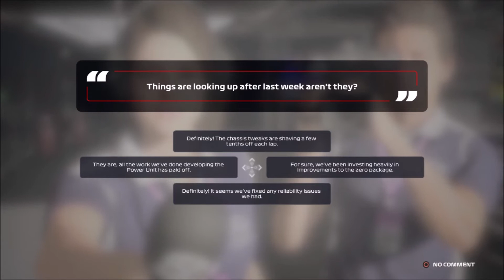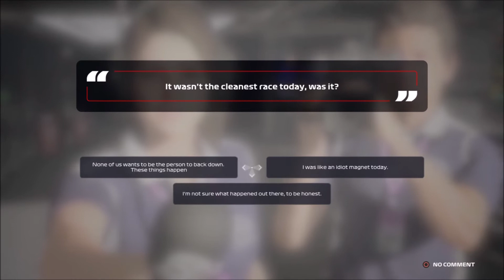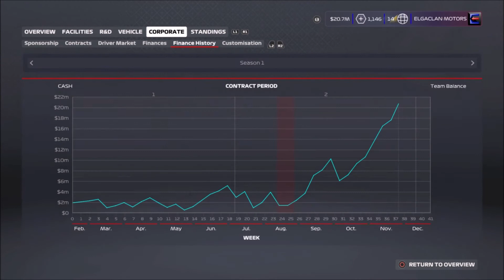F1 2020 Gameplay MY TEAM MODE Part 42: BOTTAS WINS DRIVERS CHAMPIONSHIP IN BRAZIL GP [South African]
New F1 2020 Gameplay Walkthrough Part 42 for PS4 and Xbox One X includes a My Team Mode (ELGACLAN MOTORS) and review of the entire game. This Gameplay is played by me – Elgaector _ [Nkonzenhle Mbuthu]

F1 2020 is the official video game of the 2020 Formula 1 and Formula 2 Championships developed and published by Codemasters. It is the thirteenth title in the Formula 1 series developed by the studio and will be released on 6 July 2020 for preorders of the Schumacher Edition and 10 July 2020 for the regular edition on Microsoft Windows, PlayStation 4, Xbox One and Stadia. The game is the twelfth installment in the franchise, and it features all twenty-two circuits, twenty drivers and ten teams present in the 2020 Formula 1 World Championship. F1 2020 will feature the championship as it was originally intended to be run; the championship was disrupted by the COVID-19 pandemic, which saw several races postponed or cancelled.

Features
The Circuit Zandvoort and Hanoi Street Circuit–circuits which are new to the championship in 2020–will be included in the game despite the cancellation of the Dutch Grand Prix and the postponement of the Vietnamese Grand Prix. The Styrian and 70th Anniversary Grands Prix, two events that were added to the 2020 calendar, will not be included as they use circuits that host other events.

F1 2020 will introduce a team management feature known as "My Team" which allows the player to create and run an eleventh team. The player will initially need to choose an engine supplier, recruit a second driver, design a livery and sign sponsors. As the career mode progresses, they will be able to upgrade the facilities at their team's headquarters and hire staff to continue development. This supplements the development tree used to upgrade the car. Codemasters had previously used the My Team mode in Dirt 4, a part of the Dirt Rally franchise. In career mode players will now have the choice to do a half or a full Formula 2 season or only do three races as in F1 2019; however, there will not be a story to go with it in the game.[citation needed] When playing in Formula 1, players can choose between three different season lengths of ten, sixteen or twenty-two races.

They will also be able to create a custom calendar should they choose a shorter season length. The game will also continue the series' trend of including historical Formula One cars as downloadable content (DLC), and will feature four cars driven by Michael Schumacher. These include the Jordan 191, Benetton B194, Benetton B195 and the Ferrari F1-2000. Further DLC is planned to celebrate the sport's seventieth anniversary. Podium Pass is new to F1 2020 and will allow players to unlock cosmetic items, such as liveries, race suits and celebration animations. A VIP Podium Pass can also be purchased.